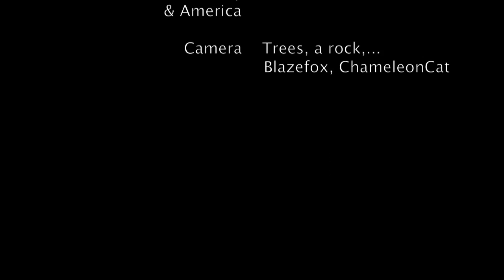[APH CMV] Lose My Life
This CMV shows a story between Prussia and Germany. England gets hurt because of Prussia and when he goes to America to report this. He falls in his arms and points to Prussia who did this all. America gets pissed, and goes to take revenge on Prussia. He corners him in a field and shoots him. In the meanwhile, Germany is at his observation post and he sees that America is approaching Prussia. He starts to run to try and save his life, but he's to late.

Prussia dies in his arms, and dissapears. The only thing they got left now is their memories. Prussia shall always be alive in them.

This was a quick cmv that we filmed during a snowday, and we hope you enjoy it. We had no extra camera person, so we had to film everything ourself. Or hang our camera on a tree to get the right shot.

Germany/America :  ChameleonCat
Prussia/England : Blazefox

Song: Lose My Life - Papercut Massacre
Hetalia belongs to Hidekaz Himaruya

More cmv's, amv's and cosplay showcases will be up in the future! Oh and share! Please share it everywhere!

- Greetz BlazeFox